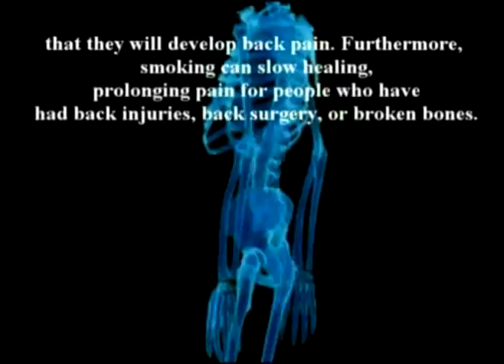128. Farshchian's Orthopedic Regenerative Series: The Knee